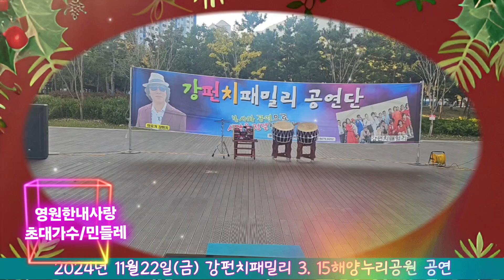초대가수 민들레 /영원한내사랑 ㅡ강펀치Tv